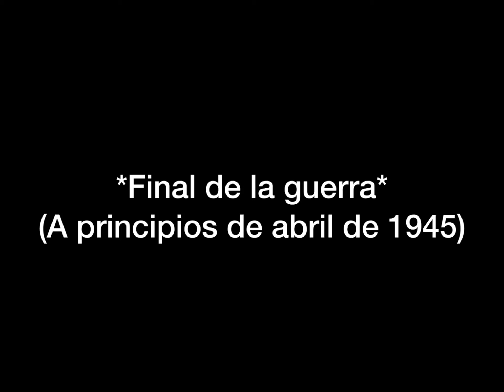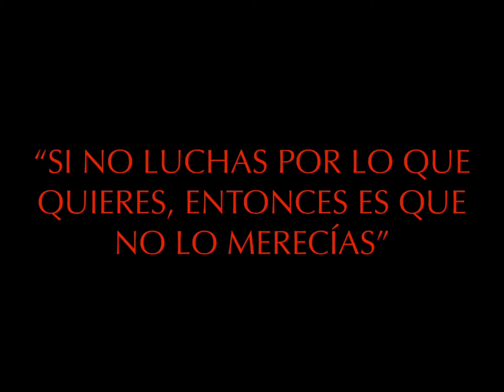Stop motion “Batalla de las Ardenas 1944” Belgium WW2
Es un trabajo del instituto🤣🤣🤣🤪🤪🤪 y a la profe le gustó🤑🤑🤑.

Si os habéis dado cuenta, es como el otro “Stop-motion”, pero mejorado.